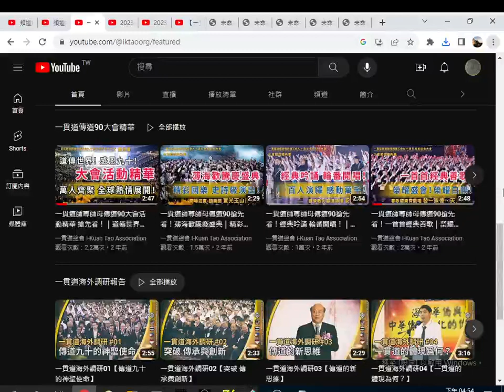I Kuan Tao Association YouTube 20230812#ikt#tao#dao